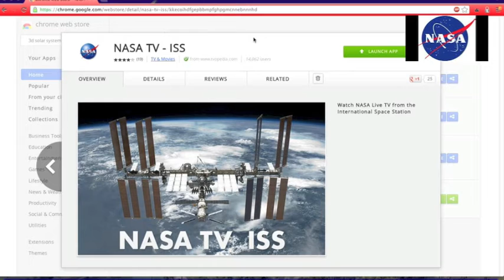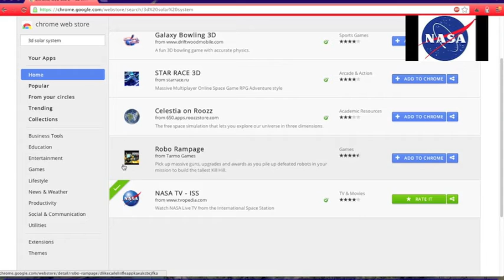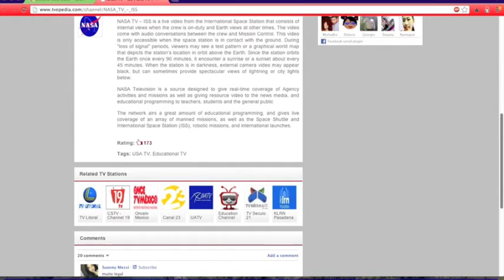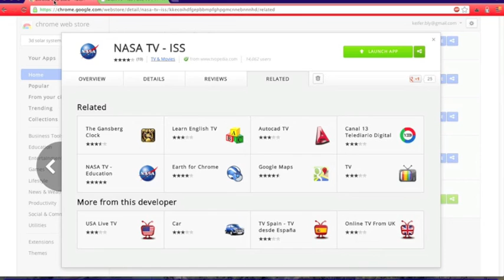How To Stream Live NASA Space Footage In Google Chrome (Stream Nasa TV via Web Browser)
I do a review of a pretty cool app for Google Chrome that lets you watch live footage from the international space station as it orbits the Earth. Sometimes, you can even listen to the radio transmissions that the station sends to the Earth.

Here is the link to try pasting into your web browser if you do not use Google Chrome (they might have the app for Firefox but not sure.)

NASA
international space station
google chrome
live space footage
watch live space footage online
watch space footage in web browser
NASA TV
NASA TV - ISS
ISS
nasa space station
nasa international space station
space station
space station footage
nasa space station footage
nasa international space station footage
space station in web browser
space station footage in web browser
nasa space station footage in web browser
nasa international space station footage in web browser
space footage
space footage in web browser
nasa space station live
nasa space station live footage
space station
nasa sounds
nasa space sounds
nasa space sounds live
nasa space transmissions
nasa space transmissions live
nasa space station camera
nasa space station camera live
external nasa space camera footage
google chrome review
google chrome app review
stream nasa
stream space footage
stream space
stream ISS
stream space station
stream nasa space station
stream nasa tv
stream nasa
stream international space station
watch nasa tv
watch nasa tv online
stream nasa tv online
stream nasa tv on computer
stream nasa tv live
stream ISS live
stream nasa ISS
nasa live stream
nasa stream live
space activity
nasa space activity
stream tv
stream tv on
Nasa Footage Shown
nasa tv via computer
nasa tv on computer
nasa tv on web browser
nasa stream live
nasa live stream